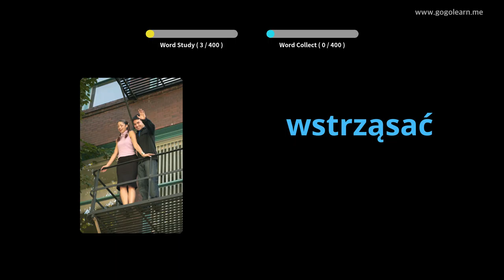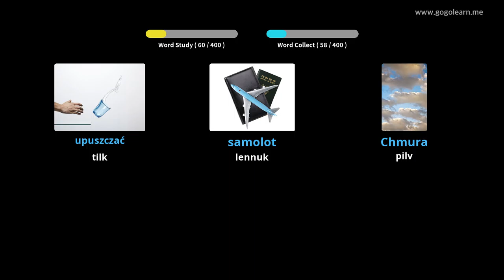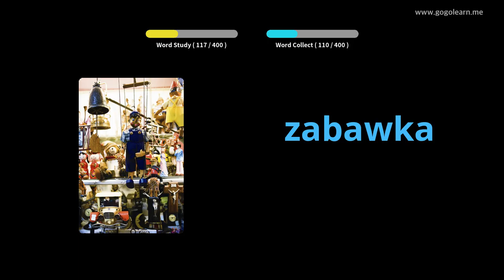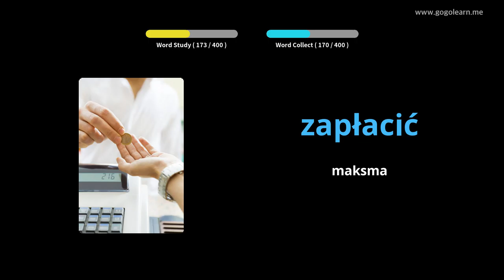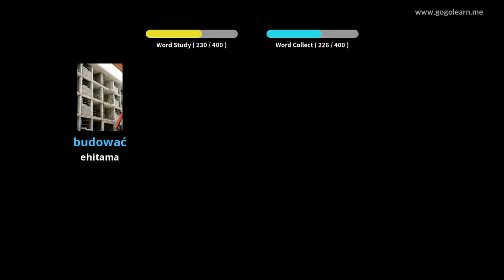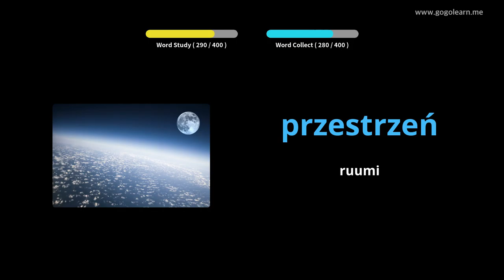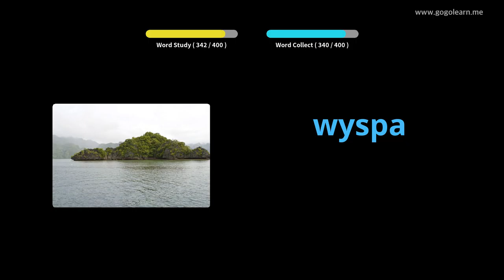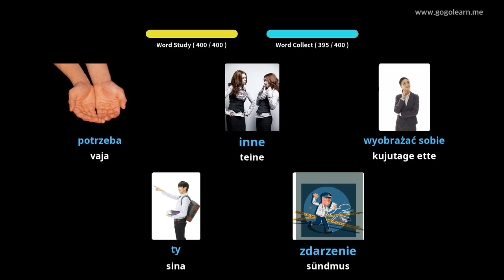Poola sõnavara 1. keskkool | Golearn